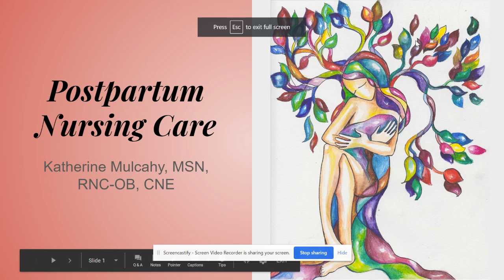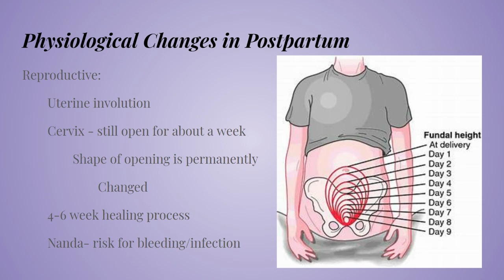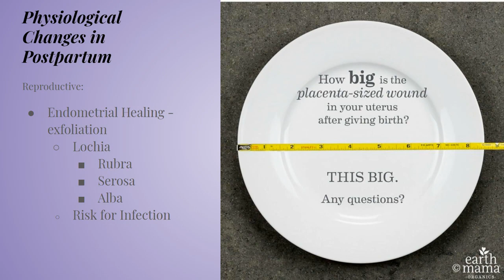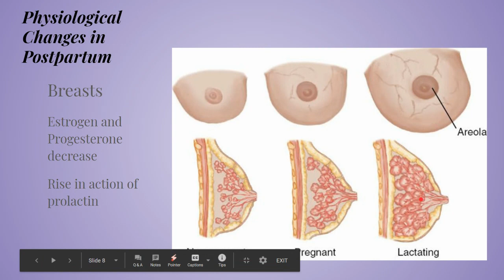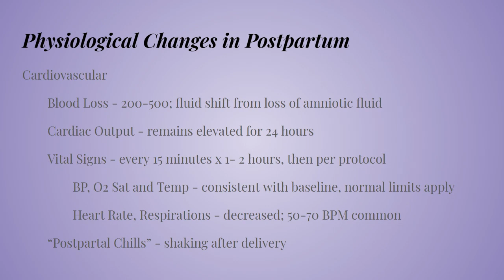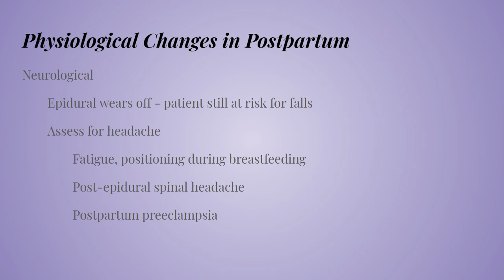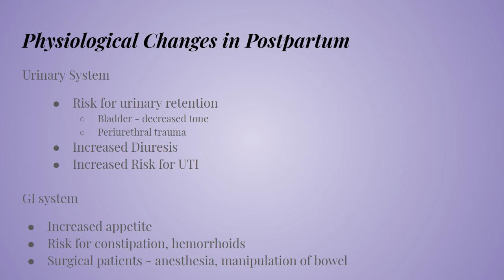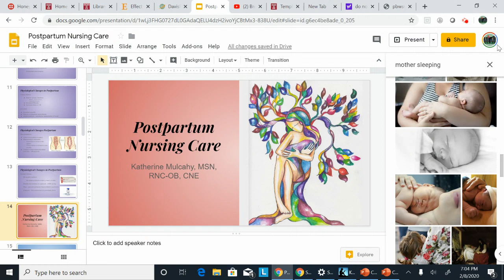Physiologic Changes in Postpartum